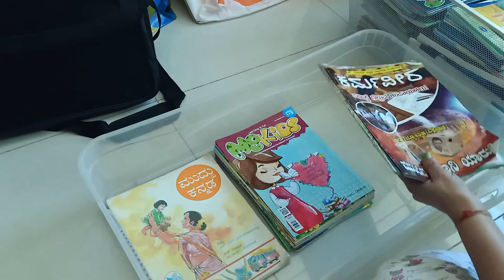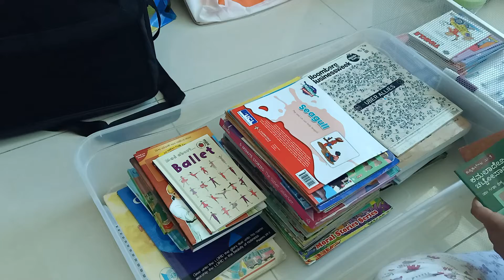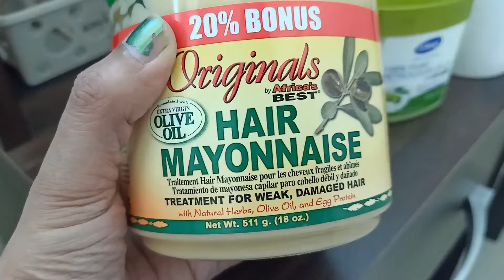Messy Craft Closet / Decluttering / Hindi Vlog